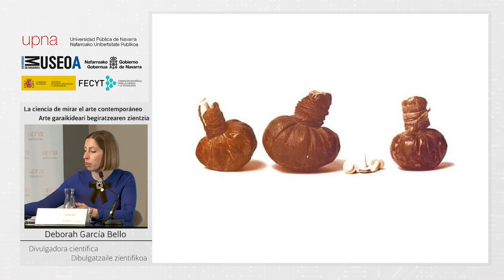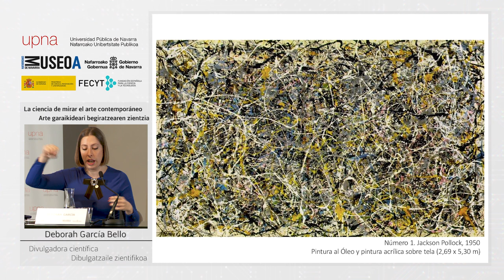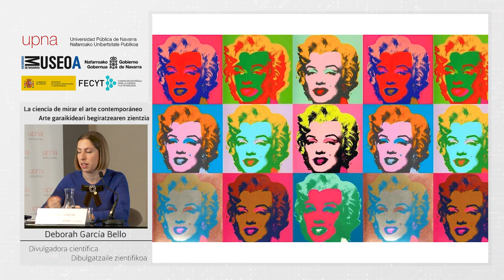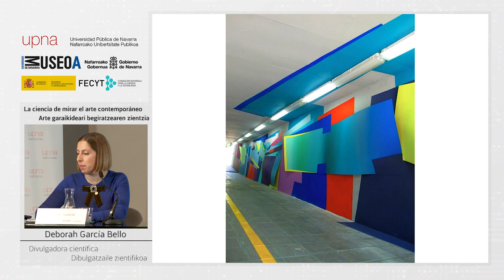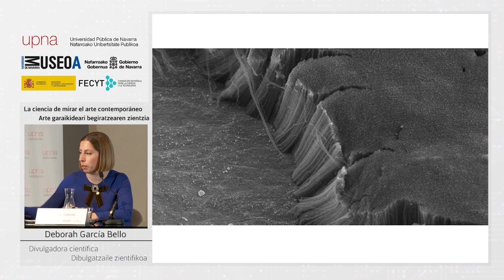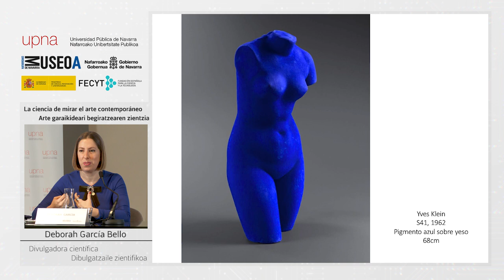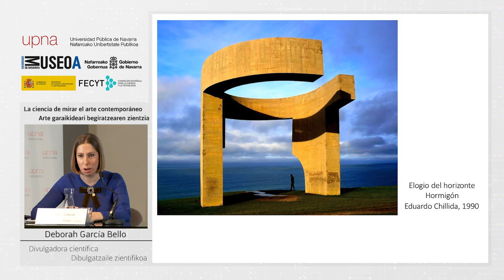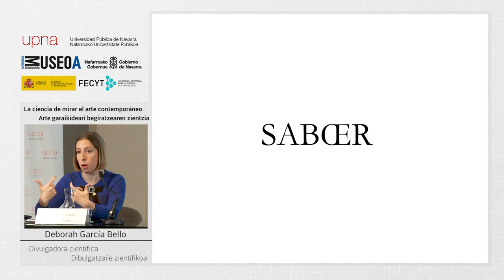"La ciencia de mirar el arte contemporáneo" (Deborah García Bello)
Un repaso a la vinculación del arte contemporáneo con la ciencia, a través de una descripción de la evolución de las técnicas que inspiraron a los artistas y de una lectura poética de los materiales, a cargo de Deborah García Bello, divulgadora científica.
Esta conferencia forma parte del ciclo “Arte, Ciencia y Tecnología: miradas diferentes a una misma realidad”, organizado por la Universidad Pública de Navarra (UPNA), con la financiación de la Fundación Española para la Ciencia y la Tecnología (FECYT)-Ministerio de Ciencia, Innovación y Universidades. Colaboran el Museo de Navarra y el Gobierno de Navarra